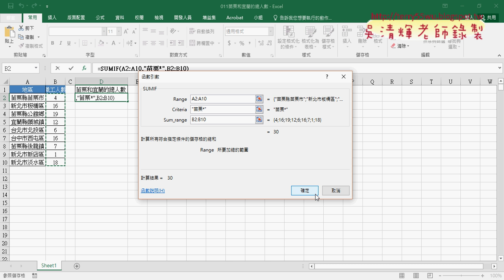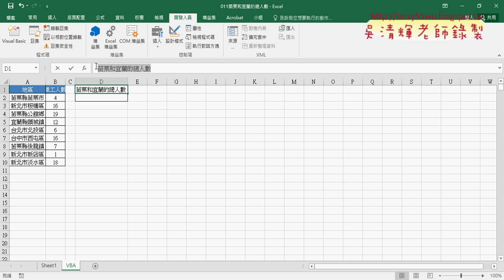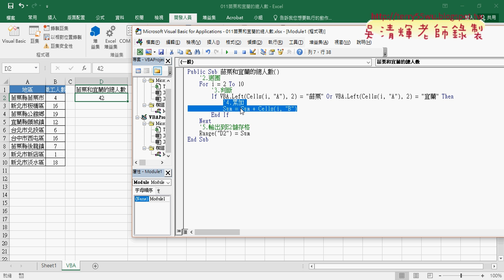04 011苗栗和宜蘭人數計算與VBA累加